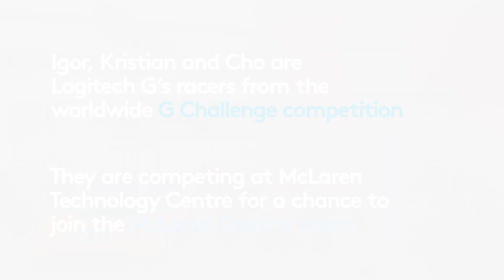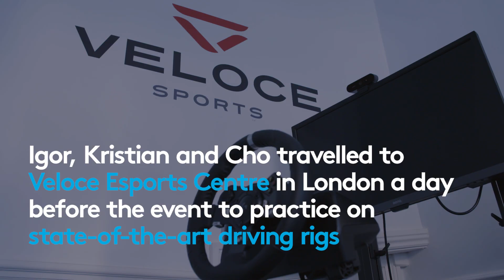McLaren Shadow Project: The Semi-Final. Who will claim their place in the Grand Final?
The three winners of the Logitech G Challenge have made it to the Semi-Final at McLaren HQ. But only one can progress to the finals, and a shot at joining McLaren's esports team. Who can claim the top spot on the podium?